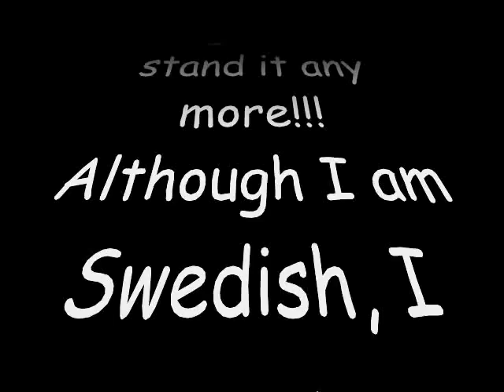Caramelldansen!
This is my own contribution to all of the "Caramelldansen" out there.. Made in Ms Paint. I Know, i am pathetic, becouse it is not even well done.. ;)

( Sorry for my nice English. )